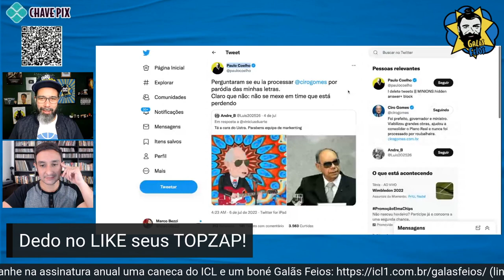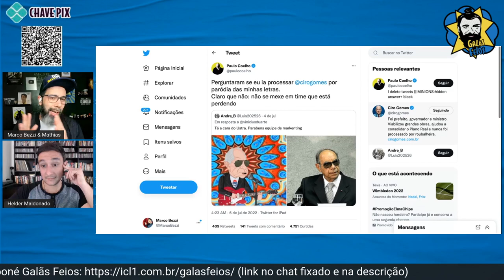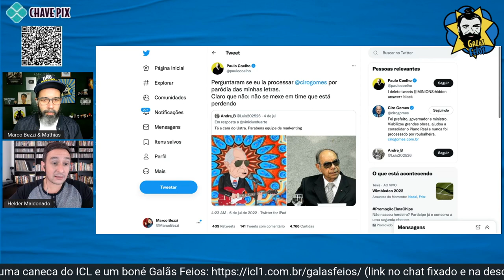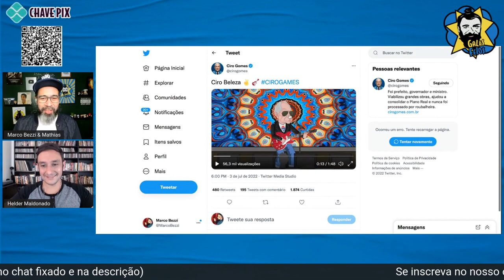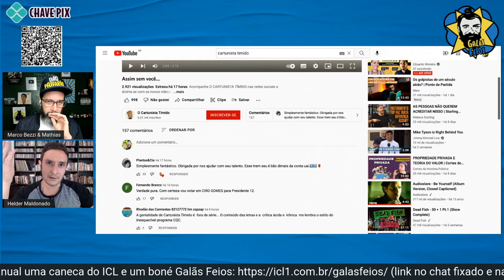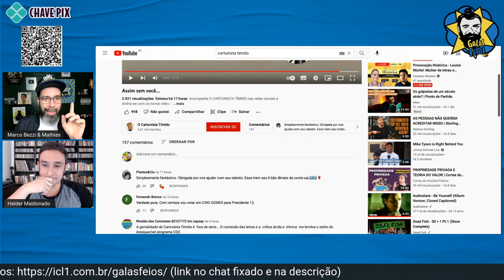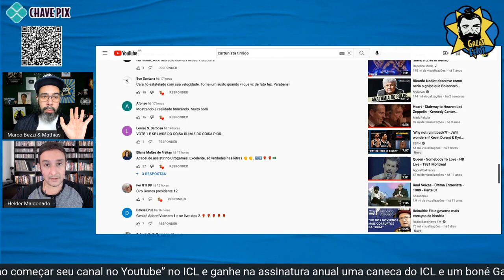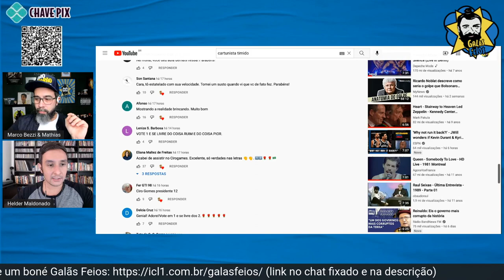Ciro Gomes toma lapada de Paulo Coelho | Galãs Feios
Depois de usar músicas de Raul Seixas e Paulo Coelho para uma animação em que parece o Ustra, o escritor respondeu se vai processar ou não Ciro Gomes no Twitter. Helder e Bezzi comentam.